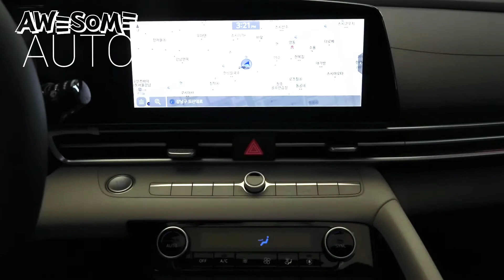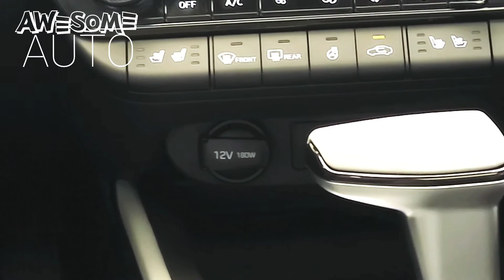Hyundai - 2021 Elantra / Avante Interior, Exterior and Walkaround